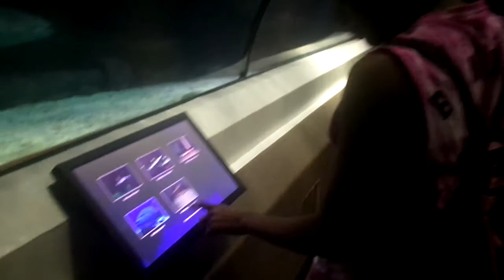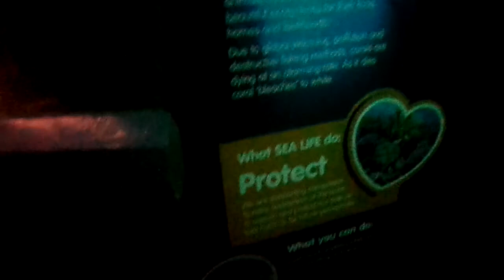UNDERWATER SEA LIFE MOOLOOLABA AUSTRALIA🇦🇺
Exploring underwater Aquarium Mooloolaba Australia it was a great experience